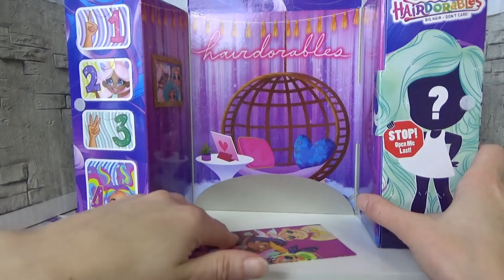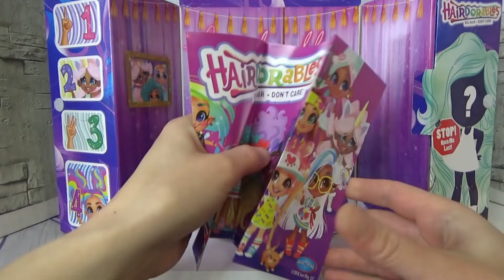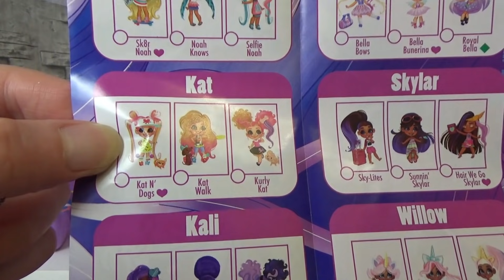КУКЛЫ ЛОЛ СЮРПРИЗ МУЛЬТИКИ! ЧЬИ ЭТО ВОЛОСЫ?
Куклы ЛОЛ встретили какую-то незнакомку, куклу с длинными волосами, но никто не знает кто это? А тут Джет Сет куколка из адвент календаря ЛОЛ, ищет везде свою подругу Кэт, мисс Кейт. Что же произойдет дальше, найдет ли кукла ЛОЛ подругу и узнают ли куколки незнакомку, незнакомку Хаир дораблес!!
У нас всегда интересные мультики с куклами, лол сюрпризы и многое другое для детей! КУКЛЫ ЛОЛ СЮРПРИЗ МУЛЬТИКИ!